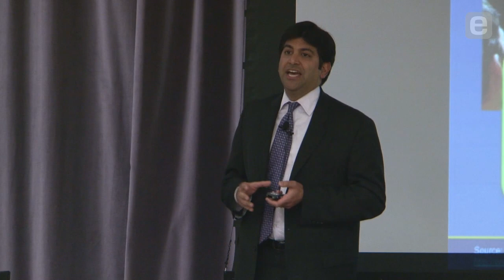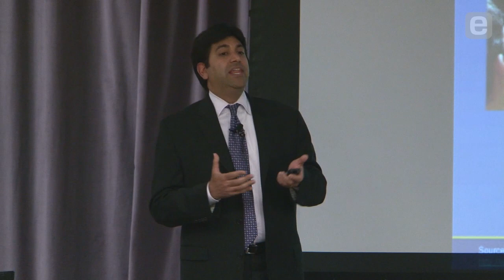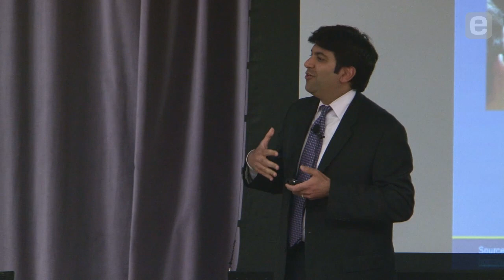Aneesh Chopra: Transformational Change Through Technology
Aneesh Chopra, the Chief Technology Officer of the United States, relates his experience traveling to India with President Obama in 2010. Chopra was inspired on the trip by seeing the transformational change occurring in India, made possible by that nation's commitment to wireless connectivity and open government policies.